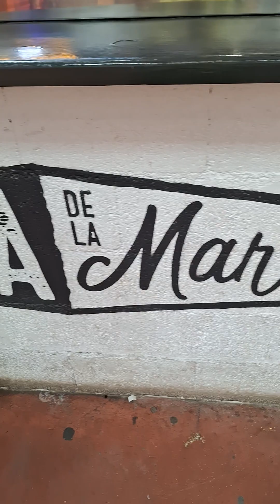LA CASA DE LA MAR